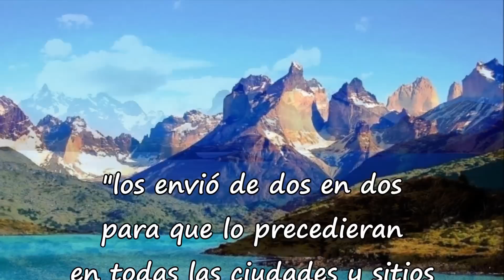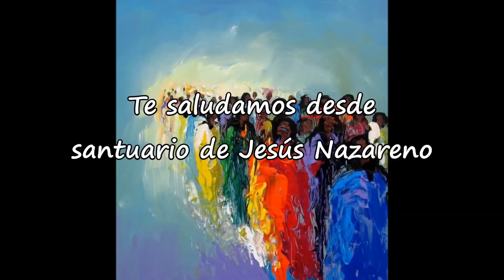Lucas 10, 1 12 17 20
¿Cuántas personas pertenecen a nuestra Iglesia? Los católicos no alcanzamos al 18% de la población mundial. Sin embargo, Lucas recuerda hoy lo que Jesús nos dijo: "La mies es mucha, pero los obreros pocos. Rueguen al Señor que envíe obreros a su mies". Y entonces, ¿a quién envía Jesús? No sólo a los líderes, sino también a los discípulos. Y ¿a dónde los envía? A todas las naciones y a todos los pueblos, ya que son setenta y dos, tantos como pueblos conocidos en aquel tiempo. ¿Y cómo los envía? Con toda humildad, recibiendo la hospitalidad y bondad de la gente y proclamándoles el Reino de Dios.  Pidamos a Jesús que nos haga mensajeros idóneos, especialmente por la forma como vivimos nuestra vida cristiana.